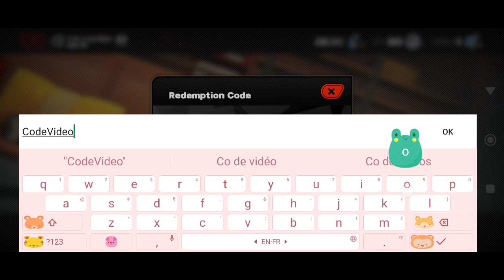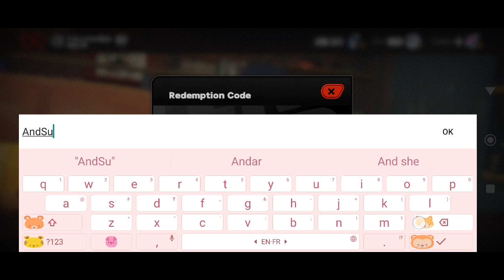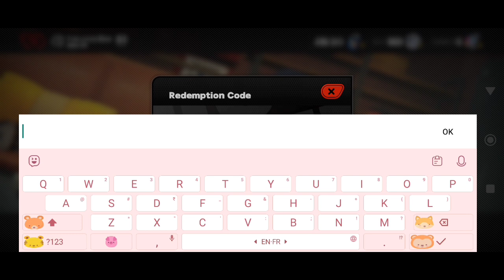*New* Zenless Zone Zero Codes 23 August 2024 || How To Redeem Code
Note-